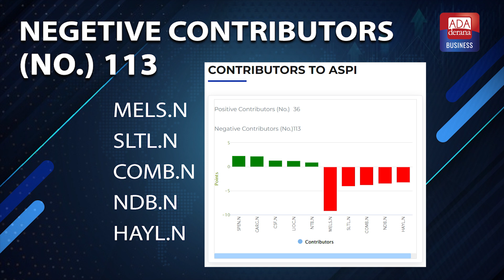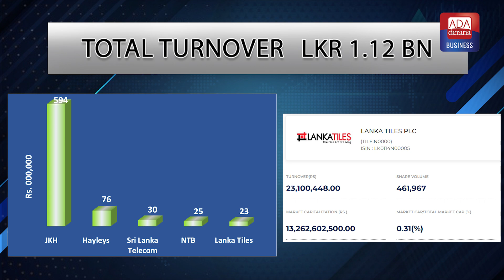තෙවන දිනයටත් කොටස් වෙළෙඳපොළ පහළට